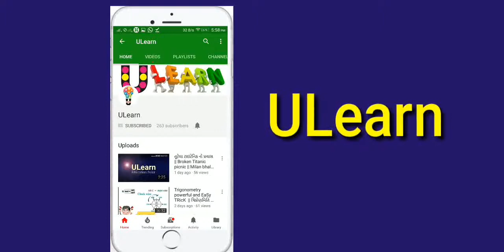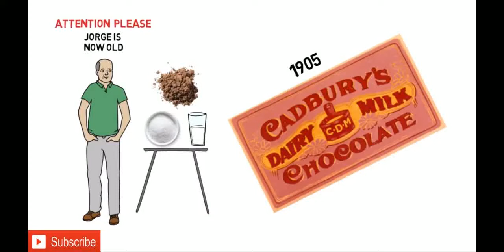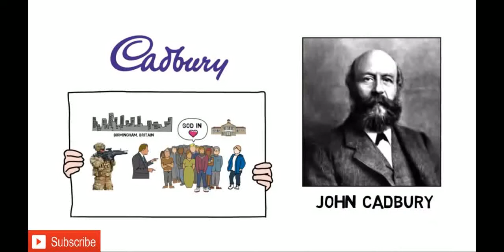Dairy milk cadbury || કેડબરી ની સફળતાનું રહસ્ય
Dairy milk cadbury,
Dairy,
 milk,
 cadbury,
Ulearn,
U Learn,
You learn,